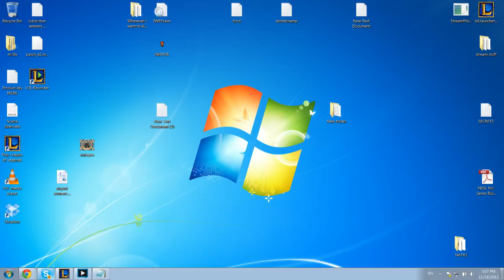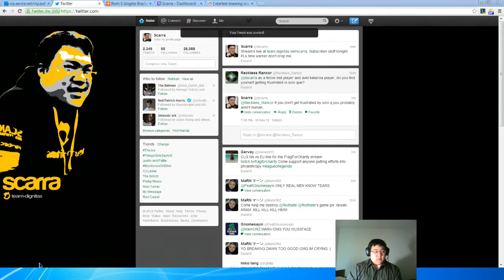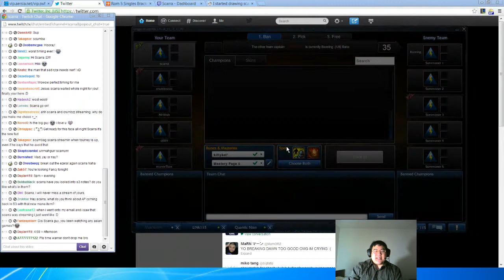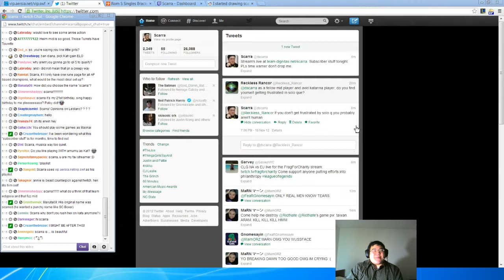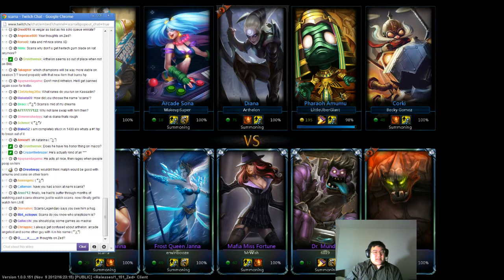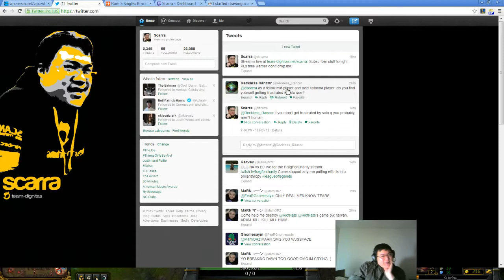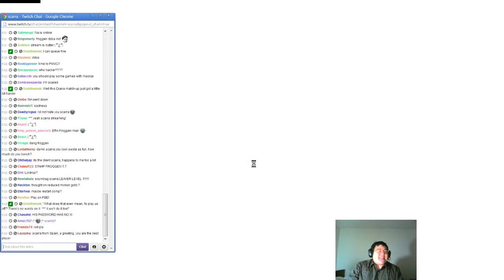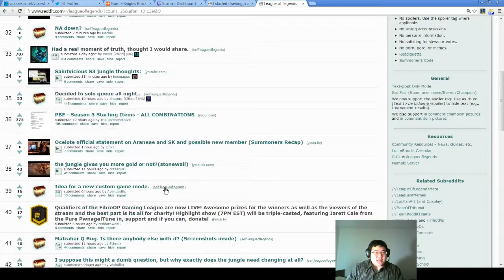Scarra's stream. Solo q then subscriber arams. Also announcing October subscriber winners.